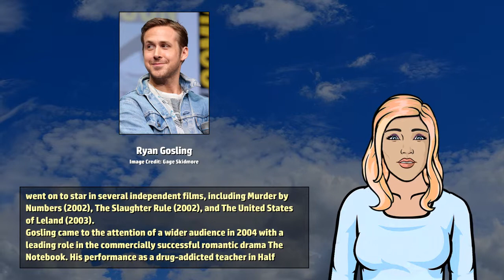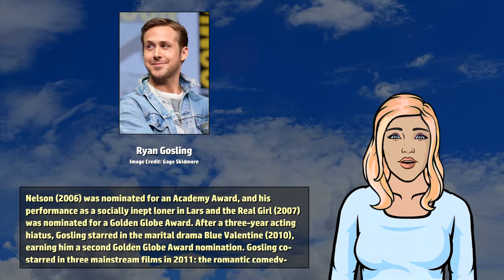Ryan Gosling - Wikivids (2017)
Wikivids presents a brief video about Ryan Gosling! Ryan Thomas Gosling (born November 12, 1980) is a Canadian actor and musician.